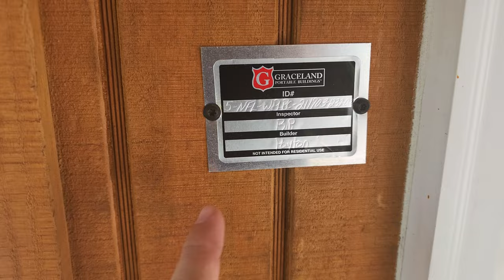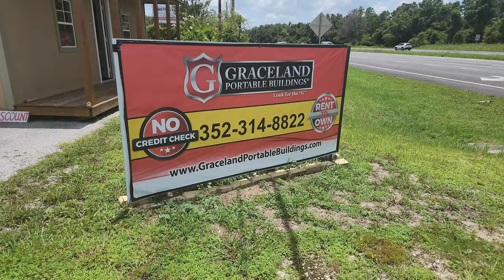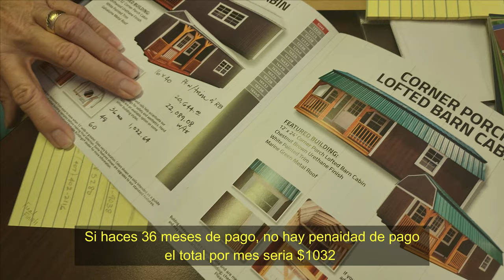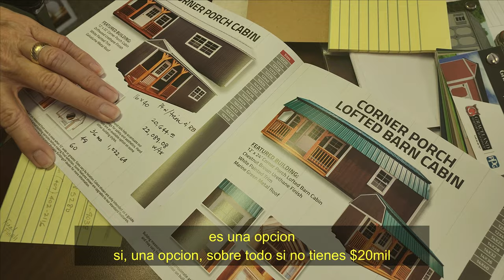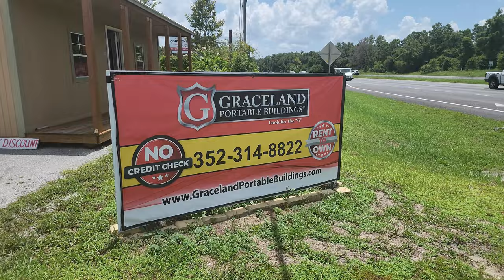Comprar CASAS BARATAS en florida 🏘 NUEVAS!!! (Tiny House)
se quieres ahorrar dinero en estados unidos, si quieres comprar una casa pequeño para vivir, puedes esta es una opcion para muchos. co.prsr una pequeño casa que puedas arreglar a tu manera, poco a poco, donde vas a poder vivir con poco espacio, pero ahorrando muchísimo en la renta.
un video parecido al nuevo video de la blue kombi donde compran casas baratas en orlando